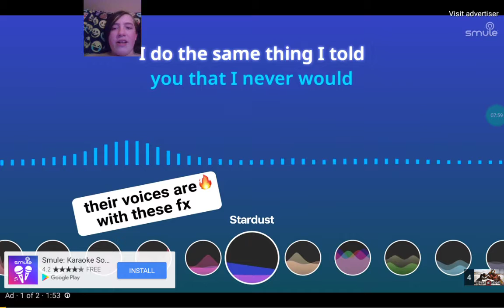Doom slayer versus master chief ultimate show down reaction